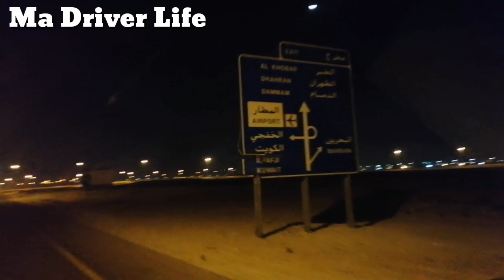Al-Jasr Al-Mulk Fahd Dammam to Bahrain | Bahrain Saudi Sea Bridge I Longest Sea Bridge of Asia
Al-Jasr Al-Mulk Fahd Dammam to Bahrain By Road | الجسر الملک فھد دمام سے بحرین | ma driver life
الجسر الملک فھد دمام سے بحرین بائی روڈ